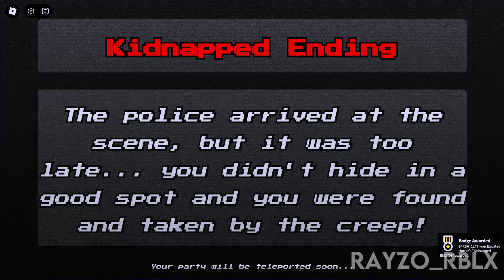There's a maniac on the loose (Roblox Horror Game No 4) Midnight station [Full Walkthrough]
Game Name: Midnight Station
Developer: Midnights Experience

Hello, Guys so My name is Rayzo and Playing Roblox games is one of the things I do when I get bored.

Unfortunately I don't have robux so I can't have the secret ending.

So anyway enjoy this video and I hope you like it.

Timecodes
0:00 Part 1
2:56 - 3:00 Objective 1 Clock In
3:12 - 4:29 Objective 2 Restock
4:29 - Karen
5:55 - Guy 1
7:08 - Lady
8:45 - Detective (Badge)
10:11 Creepy Guy Encounter part 1
11:44 Part 2
11:53 -  12:34 Objective 3 Mop the floor
12:54 - 13:39 Guy 2
13:40 - 15:01 Guy 3
15:07 - Objective 4 Clear the trash
15:54 - Guy 4
17:50 - Toilet Complain
18:27 - Objective 5 Clean the toilets
18:46 - Creepy Guy Encounter Part 2
19:49 - Creepy Guy Encounter Part 3
20:34 - Objective 6 Investigate the accident
20:45 - Creepy Guy Encounter Part 4
21:09 - Objective 7 Run back to the station
21:35 - Call the police
22:38 - Objective 8 Try to fix the Fuse
23:10 - Bad Ending "Kidnapped Ending"
25:08 - Good Ending "Alive Ending"